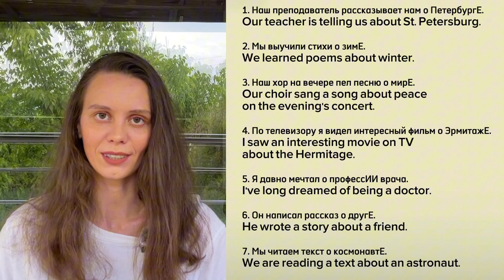Prepositional case. Part 4. After preposition 'o'.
0:00 intro
0:09 important rule
0:39 the context
2:02 practice time